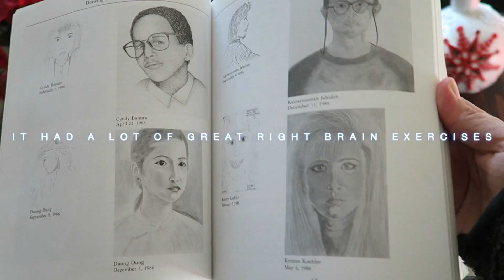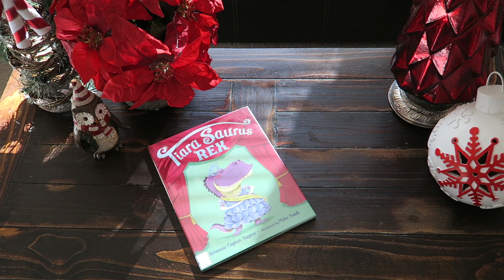VLOGMAS DAY# Chill Day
I'm not going to lie, I'm not the happiest with this vlog.  I started out with a great idea in my head, but when I sat down to edit the vlog, it didn't really translate well.  The upside is that it gave me a chance to think on my toes and try and salvage today's vlog.  This is what I came up with.  Even though I'm not happy with it, I did learn some things, and I did get to practice a little more editing.  I hope yall enjoy never the less!